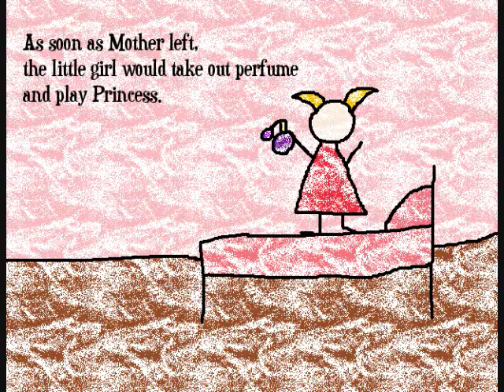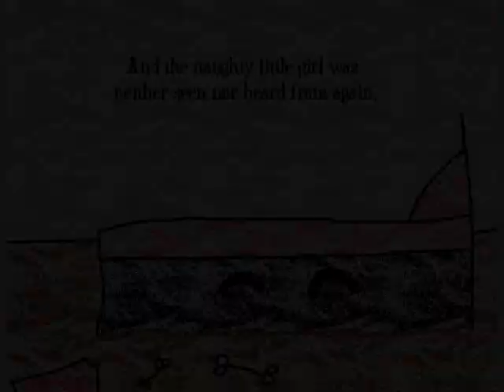The Monster of Betsite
Another children's story, written and illustrated by me. Woe betide the child who fails to go to bed when told!